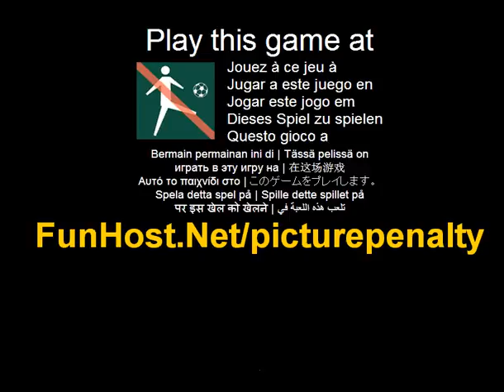Afbeelding penalty - videospel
Op Deel van het zijn een succesvolle voetbalscheidsrechter heeft een goed oog. Uw vermogen om bewijzen door erop te wijzen overtredingen in post-spel foto's zo snel mogelijk. Als u een slechte oproep doen, hoewel, zal u worden bestraft!. Wat is mis met deze foto's? Halen uit de verschillen op de toonhoogte!. Deze video game speelt in het Het spel - www - Facebook - Twitter - YouTube